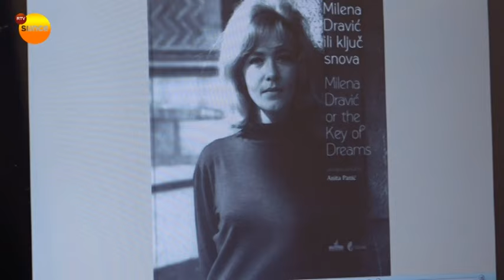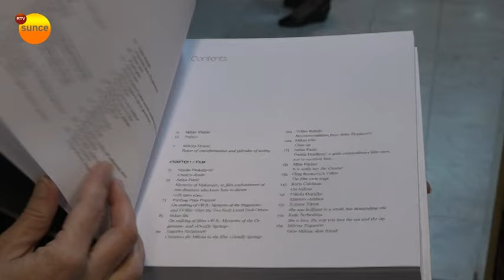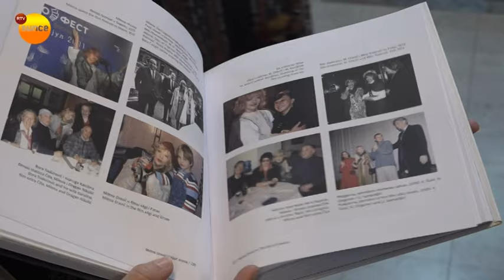Anita Panić predstavila monografiju o Mileni Dravić u Aranđelovcu